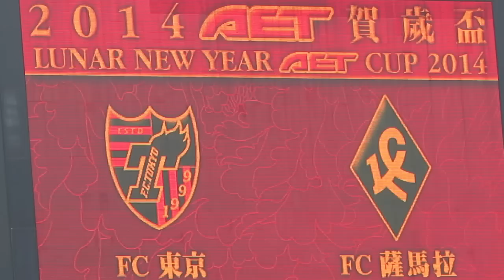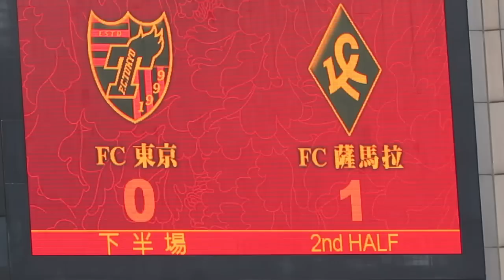FC薩馬拉 vs FC東京(2014馬年賀歳盃季軍賽)精華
2014.2.3.香港大球塲 14:45 FC薩馬拉(紅黑) 1:0 FC東京